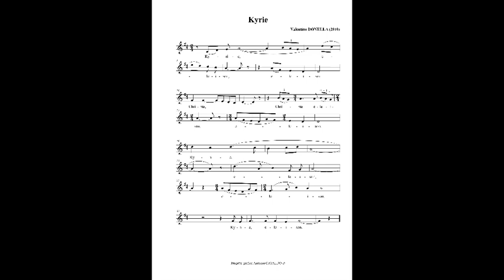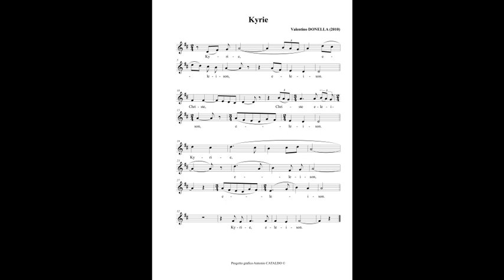Kyrie (Donella)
Missa "de Angelis" - Valentino Donella